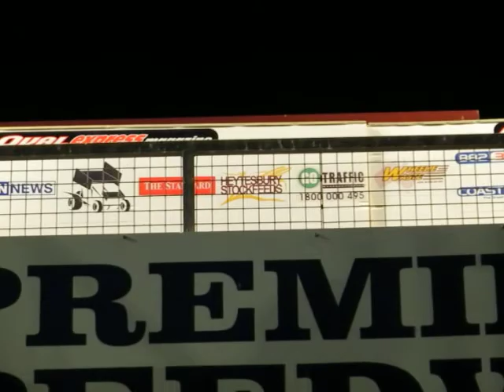Trophy presentation for sprintcars at Warrnambool 31.03.2013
Trophy presentations at Warrnambool Easter Sunday 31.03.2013
3rd James McFadden
2nd Trevor Green
1st Max Dumesny